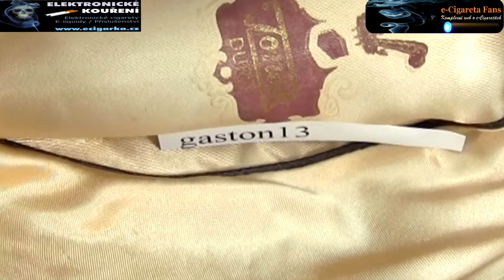Léto budiž pochváleno - soutěž eCF 2013 (CZ sub)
Gratulujeme všem vylosovaným!!